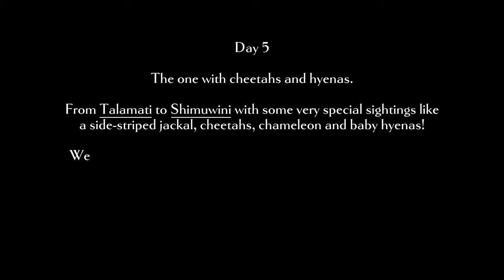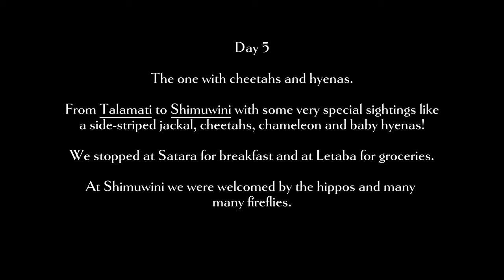KRUGER NP | Talamati to Shimuwini | The one with Cheetahs & Hyenas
GEAR:
3M Selfie Stick
4TB Lacie SSD
2TB Samsung SSD
256GB Micro SD Cards

--PART 5 - A long drive ahead all the way up to Shimuwini. We left Talamati on time and not far outside the camp a side-striped jackal walked on the road towards us. A rare sighting and my first in daylight!
After some breakfast at Satara rest camp we drove north on the H1-4 to find out that my favourite road, the S147, was closed due to the recent rains.. but.. right at the turnoff to the S147 we found four (probably even five but hard to say for sure) cheetahs! Low temperature and a bit rainy made perfect hunting conditions and they were clearly searching for opportunities! After following them for a while we heard warthogs going crazy and saw a cheetah sprinting after a warthog. At least that is what we all believed we saw... looking at the footage we were all wrong and it turned out that a warthog chased away one of the cheetahs.

After lunch at Letaba rest camp and shopping for groceries we had some nice elephant and buffalo sightings and just before we got to the private road towards Shimuwini we found a lot of hyenas. At least ten of them, cubs of different ages and at least one adult feeding a youngster. The small ones were very curious and kept sniffing our tires. Probably because of the many smells of feces on them. Also curious looking at us in the windows and at the GoPro hanging low next to the car so we got some cool shots of them!

Shimuwini welcomed us with hippos and lots of fireflies when it got dark. Also some suicidal beetles that head bumped us every time we turned on a flashlight.

This is the route we drove:
S145, S36, H7, H1-4, H1-5, H9, S132, S131, S133, H14 & S141.

Chapters:
0:00 INTRO
1:20 side-striped jackal
4:55 cheetahs
7:43 martial eagle
9:55 hyenas
13:00 Shimuwini